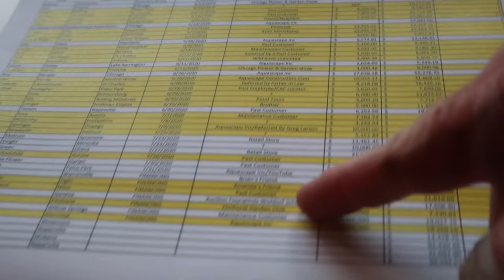*REC POND* Design and Consultations W/ Brian!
Today marks the premiere of "A Day in the Life of Brian!" Every Sunday, you'll get a glimpse of how Brian runs the largest construction and retail division of decorative water features in the world!